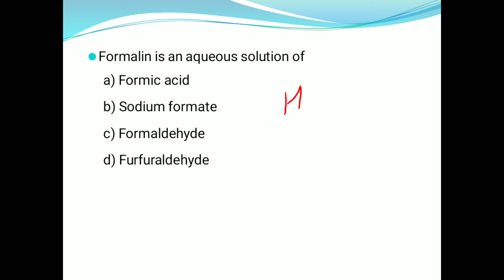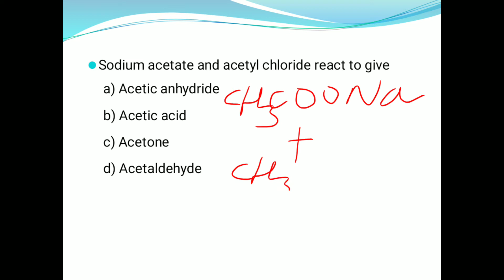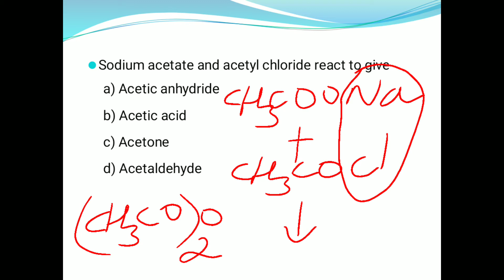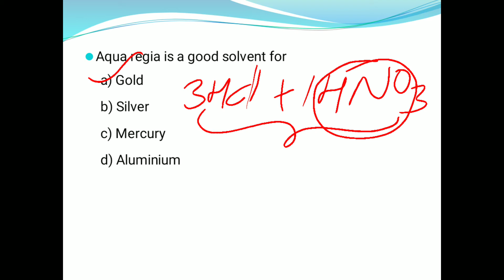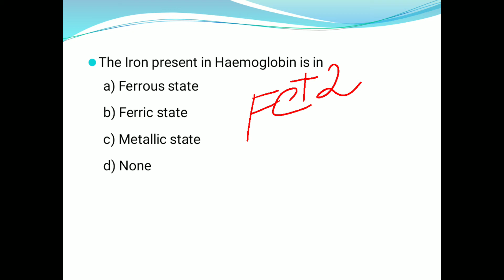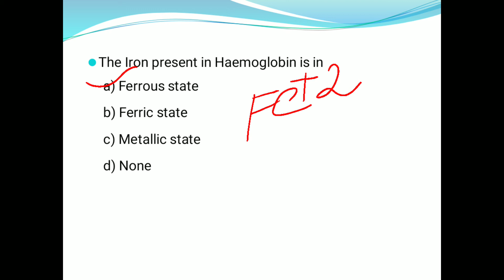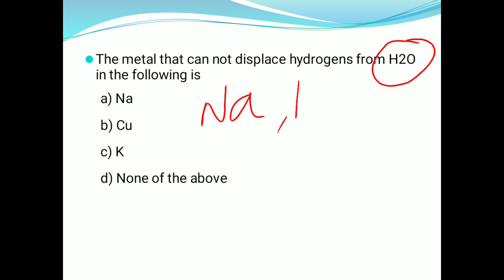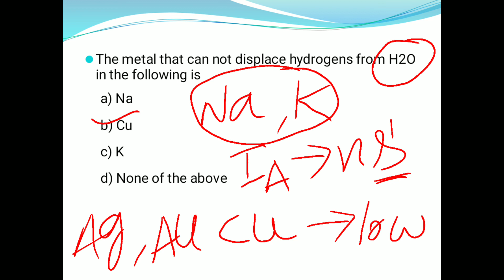Objective Chemistry for B.Sc students (part-9)